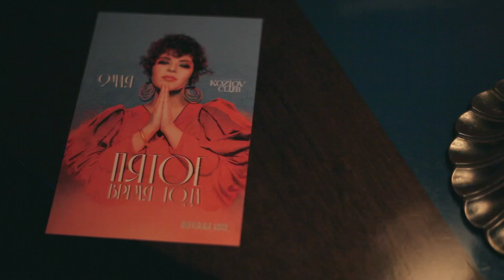Челях Лейла - Песни Советских Композиторов.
Музыка советских композиторов в авторских аранжировках.

Концерт в Клубе Алексая Козлова.

май 2023 г